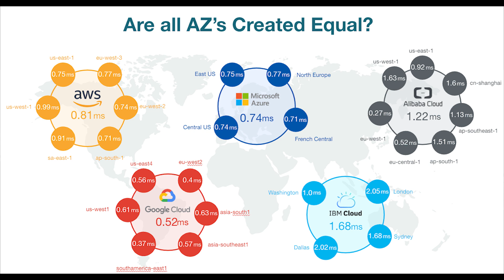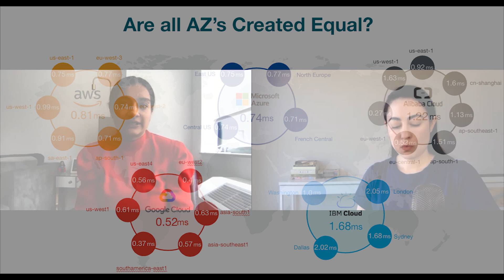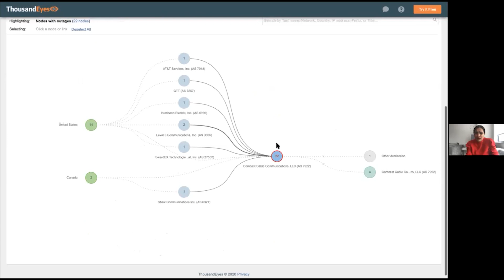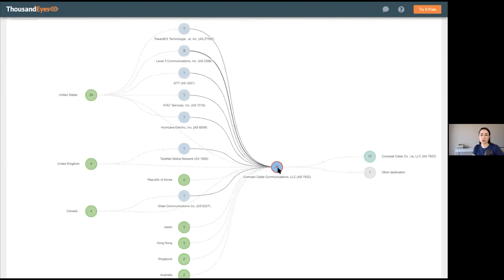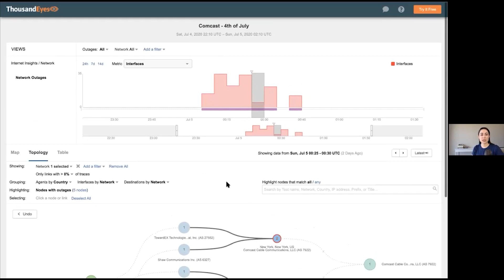Ep. 14: India Swipes Left on TikTok, GCP Outages & Cloud Networking 101 for Enterprises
In this week's episode of TheInternetReport...

00:00 Welcome
00:18 Headlines - India Swipes Left on TikTok, GCP Outage Hits Multiple AZs, and a Terrible, Horrible, No-Good, Very Bad Day at Slack
6:40 - Under the Hood: Comcast 4th of July Outage
9:43 - Expert Spotlight: Atif Khan, CTO of multi-cloud networking startup, Alkira
18:30 - Takeaways: It's always about the use case
19:48 - Be sure to register for State of the Internet taking place July 16

On this week’s episode, we cover a recent move by the government of India to ban many Chinese-owned applications, including TikTok, which reportedly has more than 600,000,000 downloads in India. We also talk through a service disruption at Google Cloud Platform on June 29th that affected multiple of its availability zones within a single region, and we briefly cover other outages at Slack and Comcast, too. Google shared their Incident Report of this event following the recording of this week’s episode, so you should check that out for the latest info After our review of this week’s highlights, I sat down with Atif Khan, CTO of Alkira and former co-founder of Viptela to talk enterprise cloud strategy.